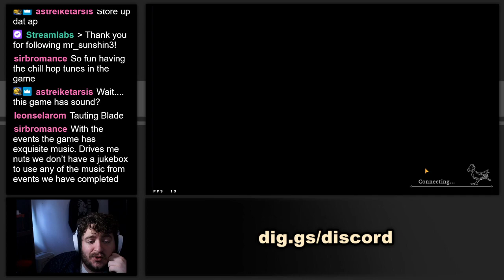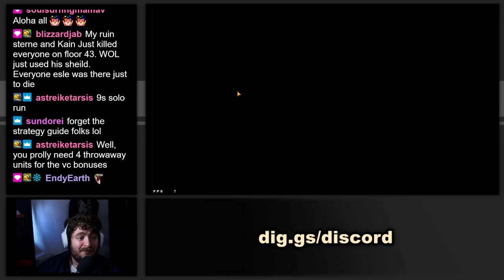When everything goes wrong... A hero emerges! Tower Floor 43/44! WoTV! War of the Visions!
My continued playthrough of Porcelyn Tower floor 41-50EX! Every tower has a hero. In the past it has been Phoebe... Miranda... Ayaka... Today a new tower hero emerges.

▌Resources ▐
●WoTV-Calc.com